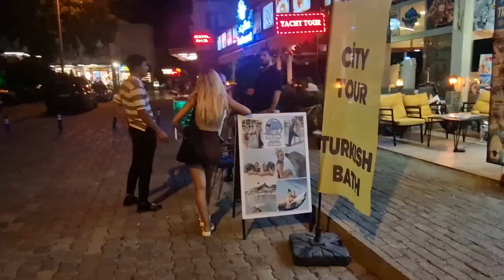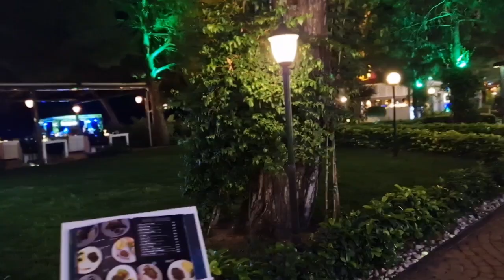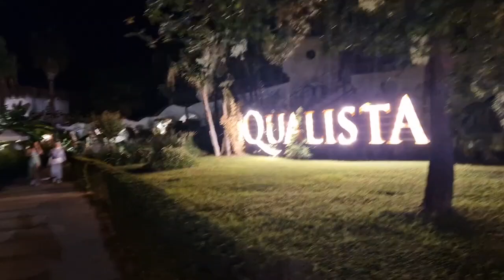Saturday 14th September. Let's check out Hotel Food and Kemer at night..